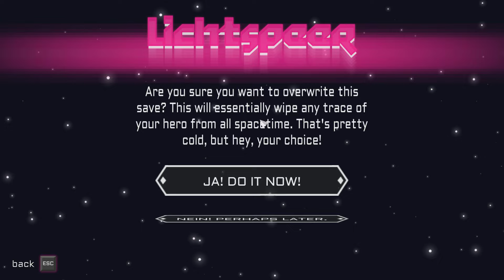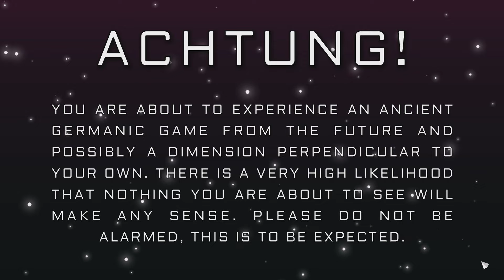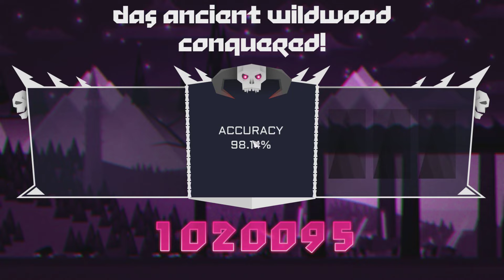Lichtspeer - Обзор игр - Первый взгляд | Бог желает веселья !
Богу стало скучно. Что бы развлечь себя хоть немного он придумал забаву — даровать мощное оружие сильнейшему из людей, что бы тот сеял смерь, или пал в бою. За победы Бог щедро награждал, а за поражения жестоко наказывал. Вот так развлекаются Боги...